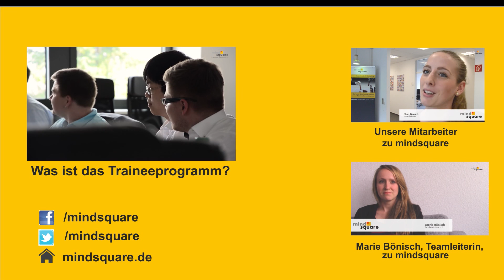Studenten bei mindsquare - Masterand Tobias Schießl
Tobias Schießl ist Masterand bei mindquare. Er gibt einen Einblick in seine Masterarbeit im Bereich Learning Solutions und berichtet von seinen Erfahrungen im mindsquare-Traineeprogramm.

Du willst während deines Studiums auch erste Praxiserfahrung sammeln?